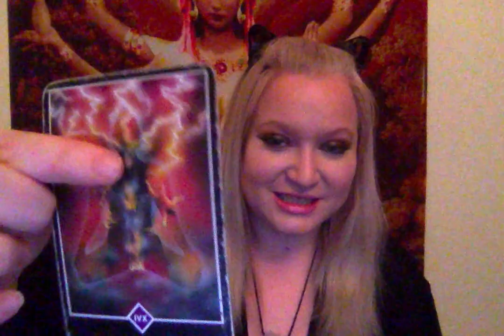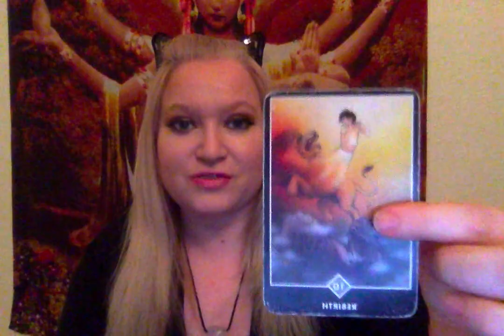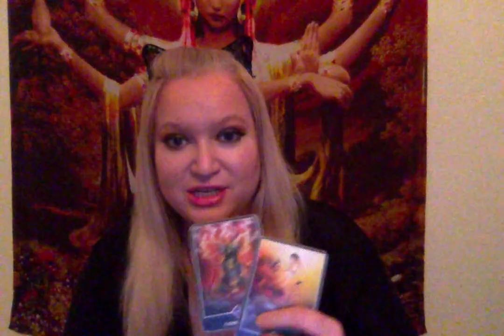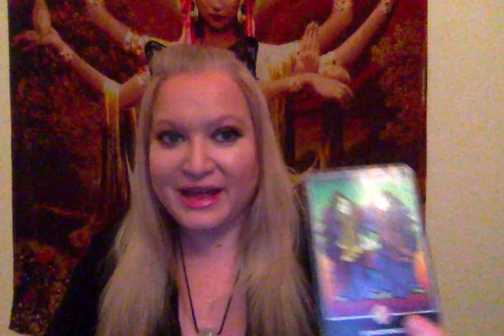Horoscope October 31 2018 VENUS INTO LIBRA Fixed Cross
Jupiter in Sagittarius reading! $33